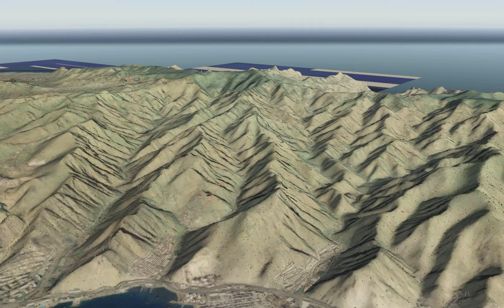X-plane10 canarias photoreal with new mesh.avi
Work in progress. All credits to Grrr05 and Cestomano, from x-plane.es

This is just a beta test video. Shorelines needs work and south half of the island is not covered with photoreal in this version.

Elevation data source is MDT25 from IGN